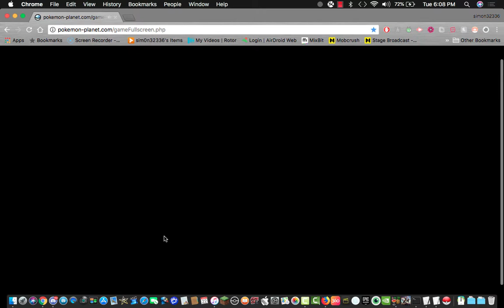simon32336 plays PokemonPlannet with @T.A. Prt. 1